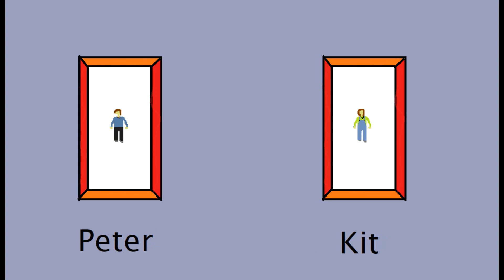Little David and Jackie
Animation comedy Drama short film